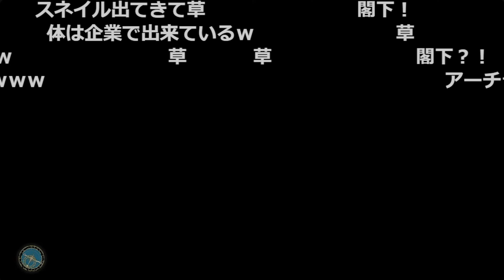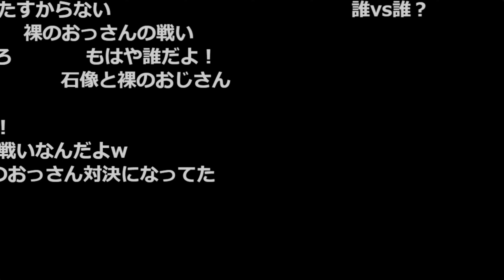【愛の戦士】ローマの観光名所が電撃参戦！真実の口の戦闘力が遂に明らかになる！！【2024/03/07】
観光客を襲う観光名所

　　　　　     Unique Gear 様